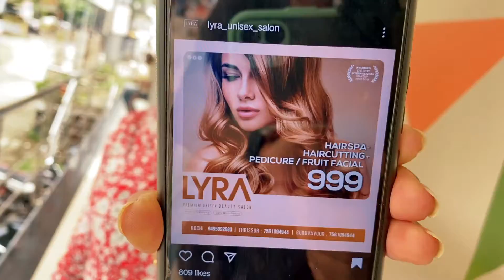കിടിലൻ OFFERS മാത്രം ഉള്ള കൊച്ചിയിലെ SALON | 😍 999 രൂപയ്ക്കു എനിക്ക് കിട്ടിയ service അടിപൊളി | LYRA